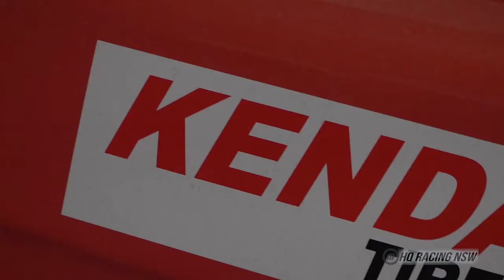HQ Racing NSW Jan 2018